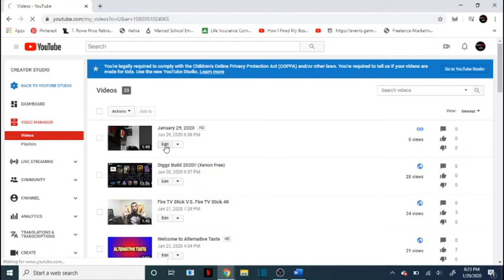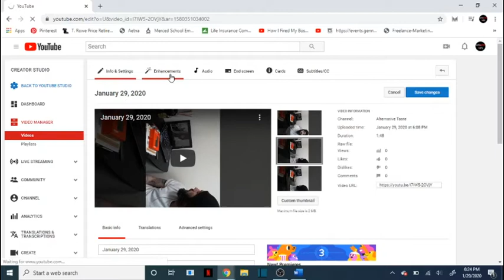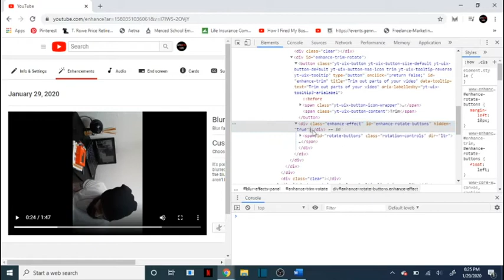Rotate Your Videos in Youtube Editor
I don't know why they even took the option off. It comes in very handy.
No worries!!
We, as usual, find a way around these types of things, and pass them on to you... our lovely subscribers
Cheers!!